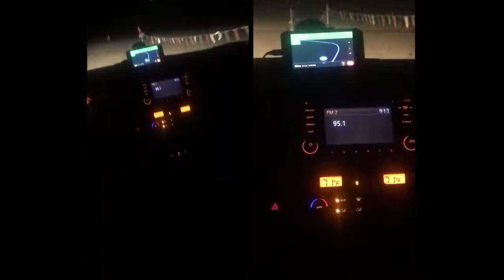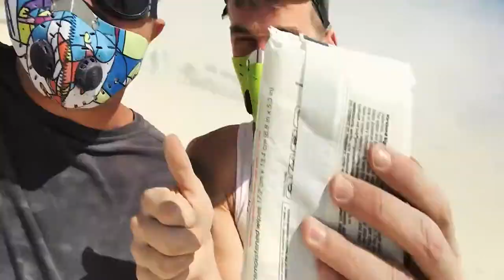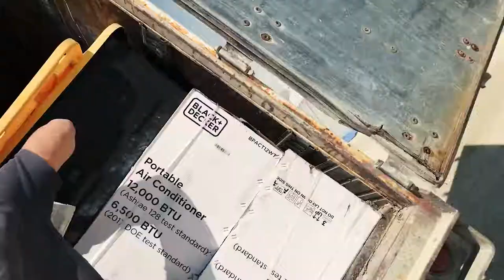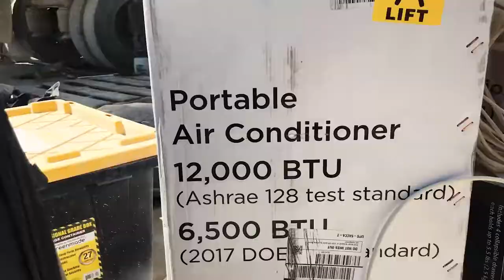BURNING MAN 2018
My Burning Man 2018 enjoy, to be continued...(in my life :)